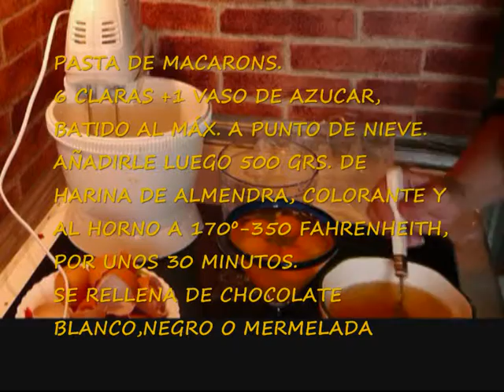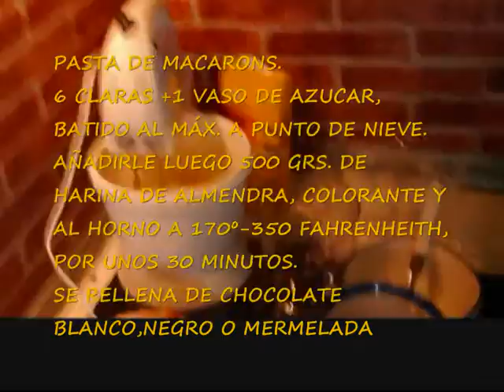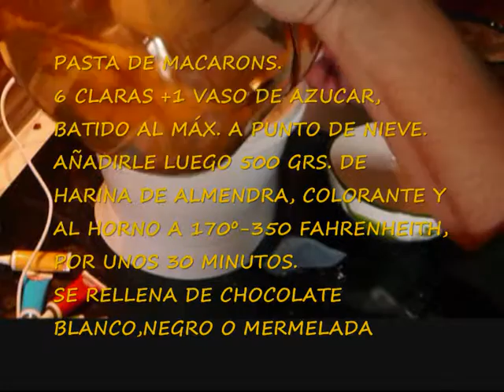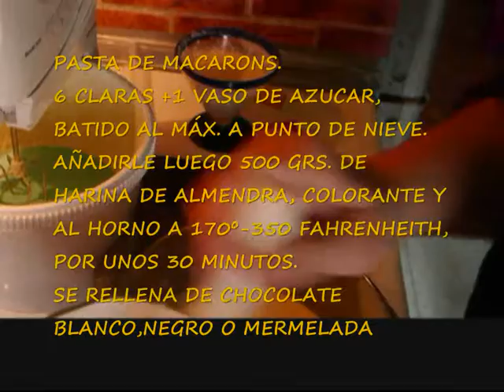pasta de macarons fácil